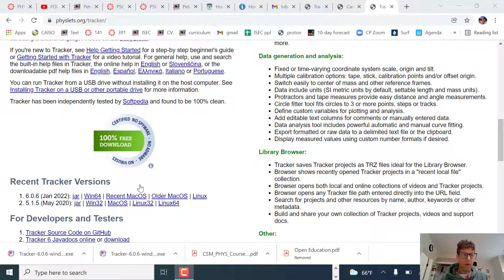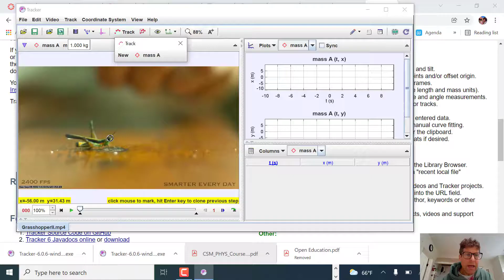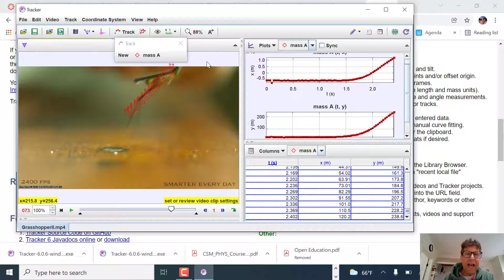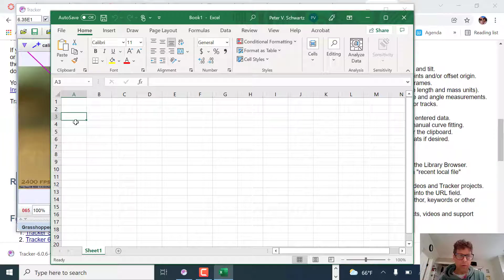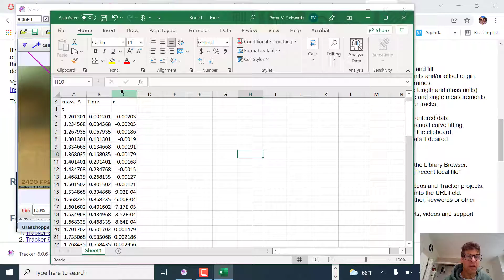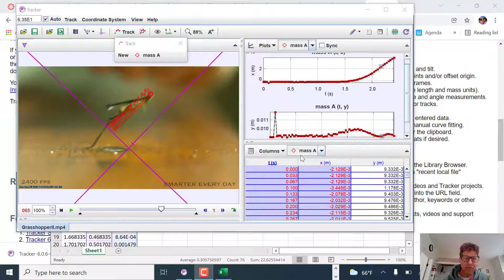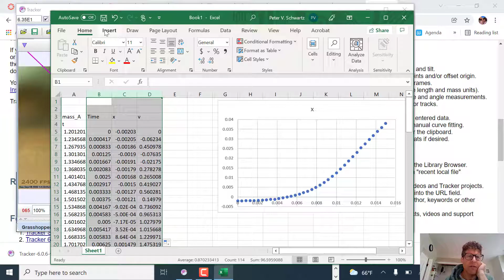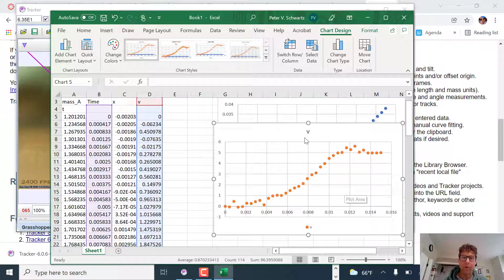Using Tracker for Grasshopper